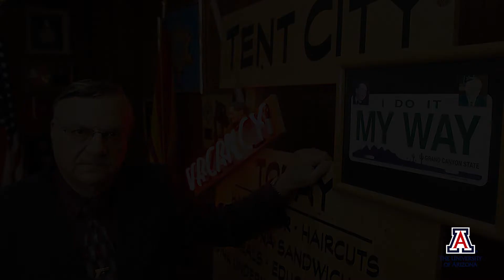Terry Green Sterling - "Driving While Brown"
Terry Greene Sterling is an Arizona native and a journalist.  She has covered the former Maricopa County Sheriff Joe Arpaio for decades.  Arpaio self-proclaimed himself as the "toughest sheriff in America" and was widely known for his police raids of immigrant communities.  The Book, "Driving While Brown" is a first hand account of members of the Latino community and others who manned a high stakes resistance.